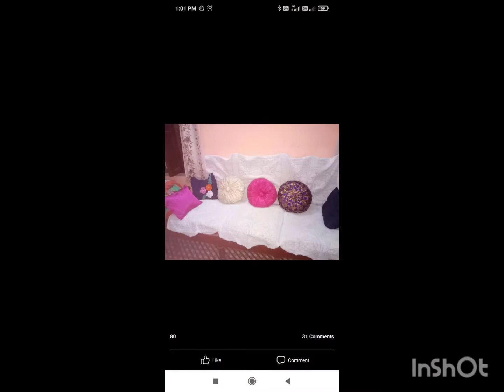reuse old clothes ideas